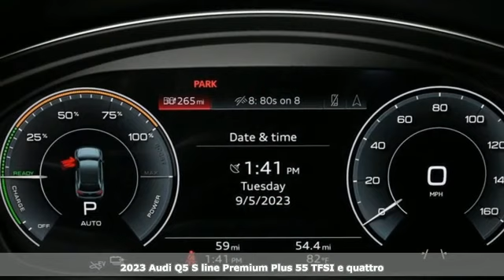New 2023 Audi Q5 e Marietta Atlanta, GA U57083 - SOLD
Year: 2023
Make: Audi
Model: Q5 e
Trim: 55 Premium Plus
Engine: 2.0L Turbocharged
Transmission: 7-Speed Automatic S tronic
Color: Silver
Interior: Ys
Stock #: U57083
VIN: WA1E2AFY4P2091396

Address:
1715 Cobb Parkway South